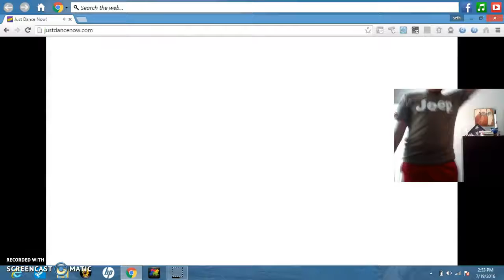just dance now kungfu fighting 5 stars